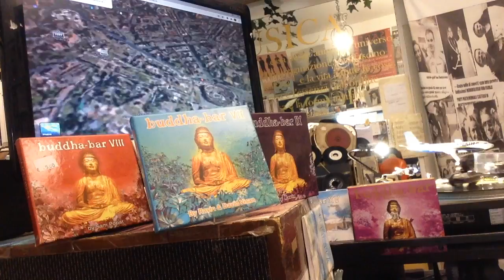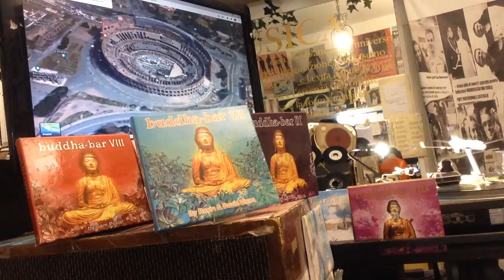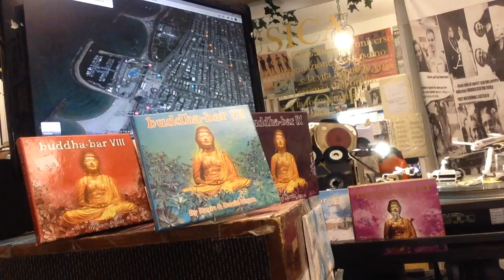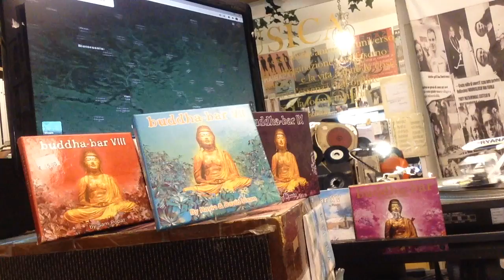NON SOLO VINILE | Trans World Espresso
Il vostro consulente musicale vi augura buona giornata con un gioco natalizio di musica e geografia.